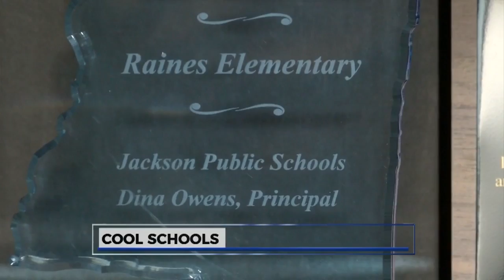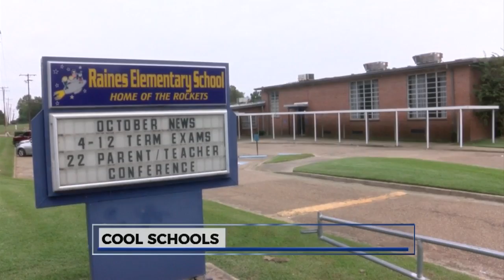Cool Schools: Raines Elementary School